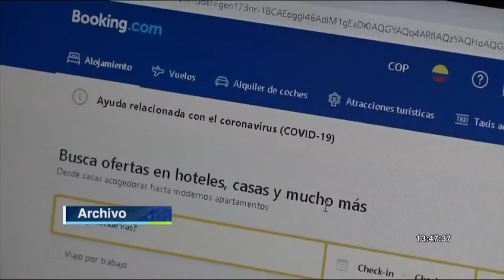Oportunidades para quienes practiquen artes escénicas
Subsidios para jóvenes que quieran tener casa propia, ofertas laborales y convocatorias para quienes practiquen artes escénicas, es la oferta en Antioquia para todas las edades. Esto y más en la hora de las oportunidades de Hora 13 Noticias.